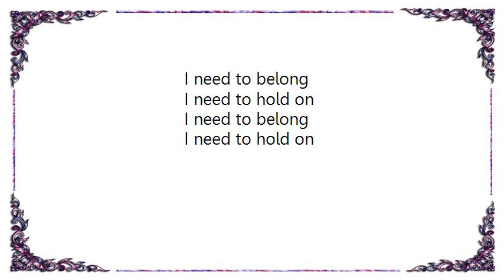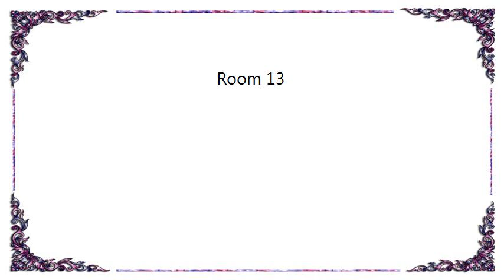Dirty Projectors - Room 13 Lyrics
[Lyrics Dirty Projectors - Room 13]
Keep me alive
Only you can do it
If not, you'll die too
And I'll see to it

Keep me alive
I rely on your judgment, baby
I got none left of my own

I need to belong
I need to hold on